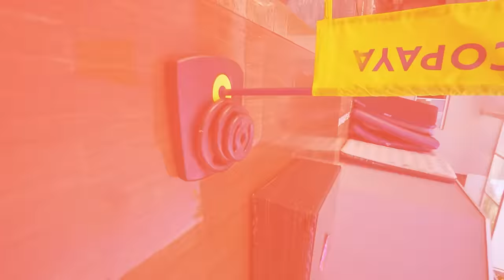VÔLEI NA PISCINA COM MEUS AMIGOS !! * o time que perder vai ….